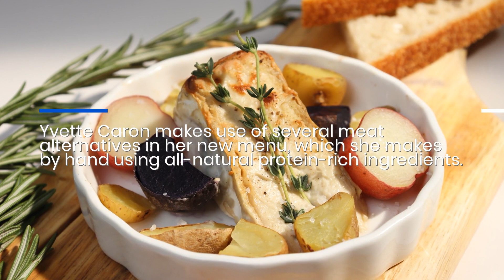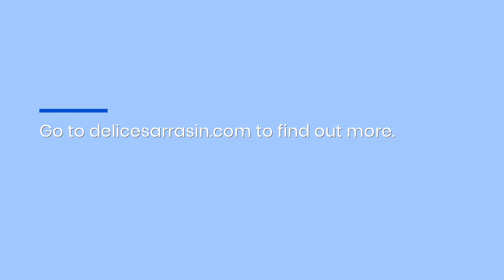Vegan Restaurant In Lower Manhattan Makes French Cuisine Healthy With Meat Alternatives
Plant-based pioneers Delice & Sarrasin in Lower Manhattan are now wowing diners with their new healthy spin on fine French dining. to find out more. NY Healthy Restaurant Meat Alternatives Menu Lower Manhattan